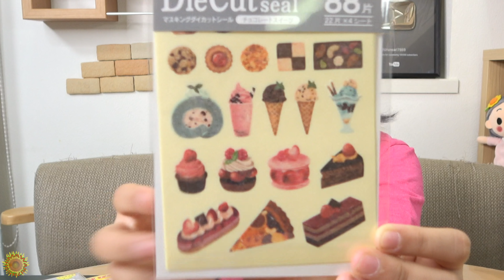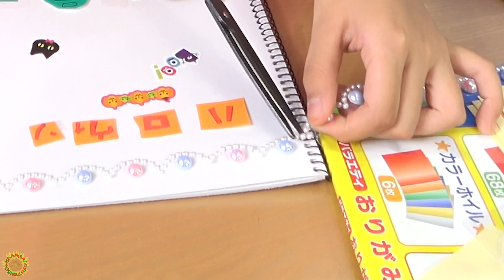まさかのシンクロ！！まーちゃんのセリア1000円お買い物♪100円ショップhimawari-CH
新曲『SUNSUN サマー！』のDLはこちら♡

HIMAWARIちゃんねるの楽曲のDLはこちら♡

◎ジャングル エクササイZOO！

About this channel:
adorable videos.